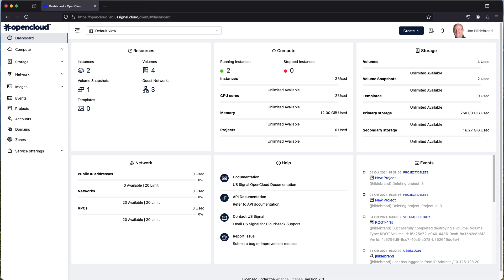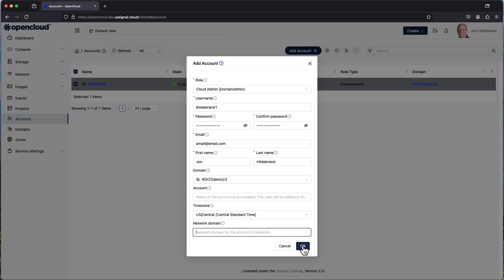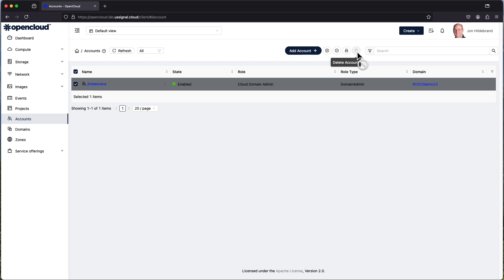Intro to OpenCloud - 03 OpenCloud Accounts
Welcome to OpenCloud! Learn all about the OpenCloud platform before becoming a customer.

In this video, you will learn about Accounts within OpenCloud. Accounts provide the most granular level of resource ownership and user permissions within a domain. For example, instances are created and owned by an Account and count towards resources consumed for that Account. An Account is a container that can contain multiple users. Each user in an Account can see other users in that same Account but not users in other accounts. Each User in an Account also inherits the permissions of the Account itself. US Signal’s public OpenCloud documentation is available